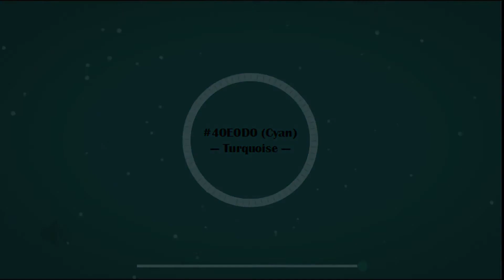Is Turquoise (Cyan) your favourite color? Sound signature is... Mi-Ti-La-La-Mi-La-Mi-So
Everything in this universe has a signature. So does color.
This signature of Turquoise sounds like…
Ga-Ni-Dh-Dh-Ga-Dh-Ga-Pa (Indian Notes)
Mi-Ti-La-La-Mi-La-Mi-So (English Notes)
Now you can hear your color!!
Do you like it? Does this sound remind you of any song/tune you know?

Here is the list of colors and their signatures. Enjoy!